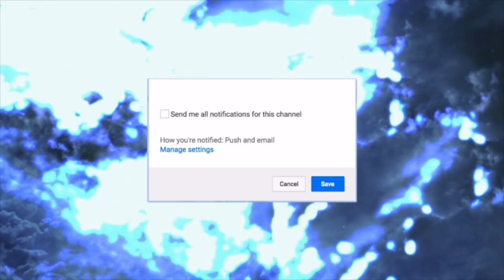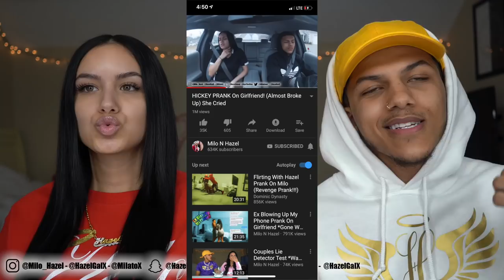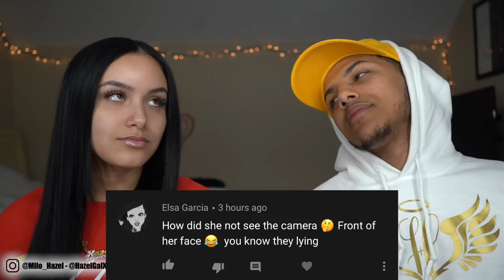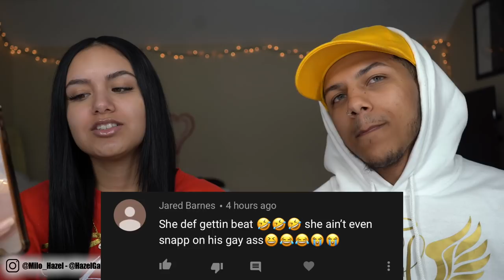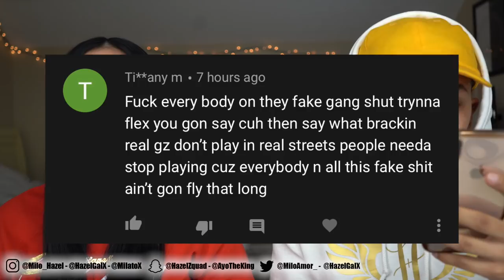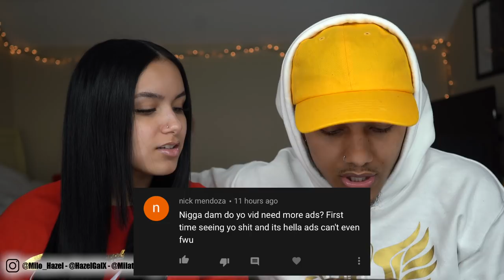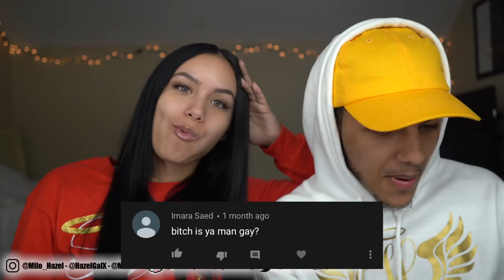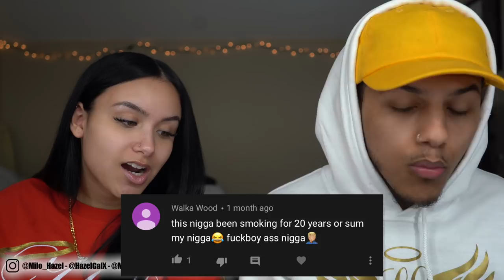READING SUBSCRIBERS HATE COMMENTS! 💔